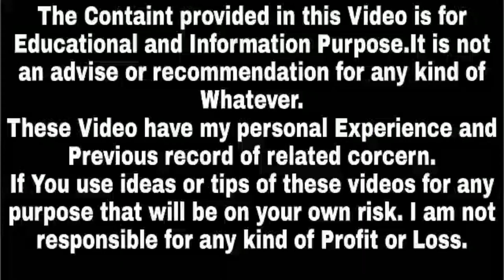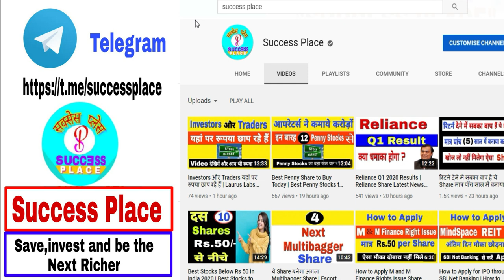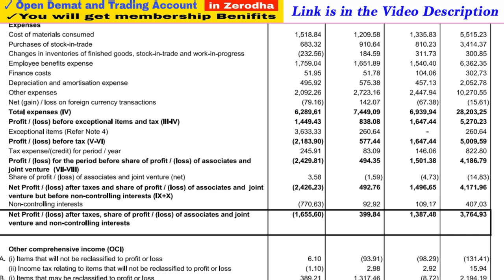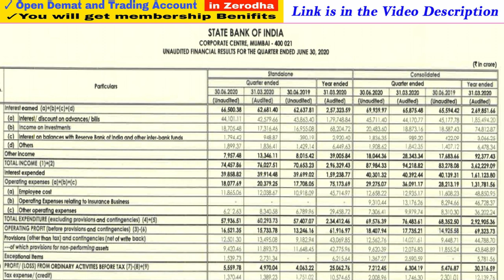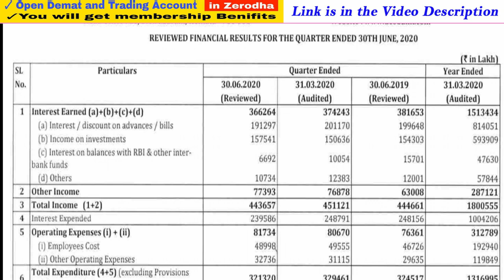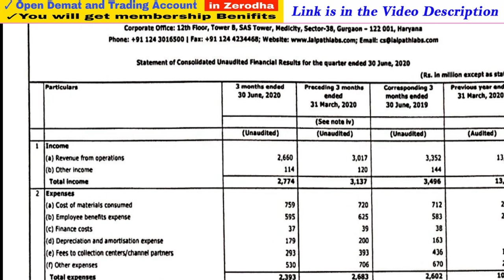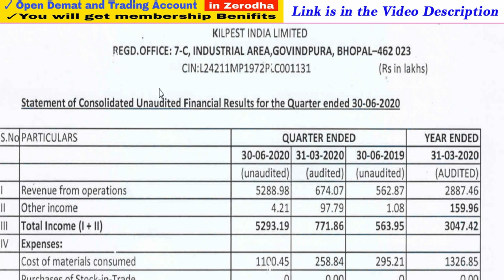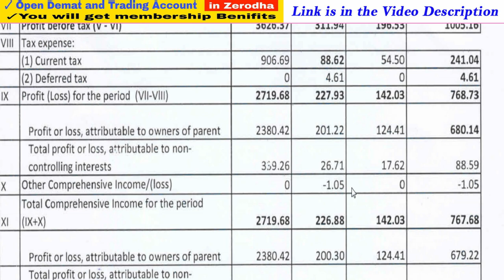Q1 Results of Sun Pharma | SBI Q1 Results | UPL Q1 Results | Q1 Results of Dr Lal Path,Success Place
1. You will be added in Positional Trading SUPPORT Group on What'sapp by Angel Broking .